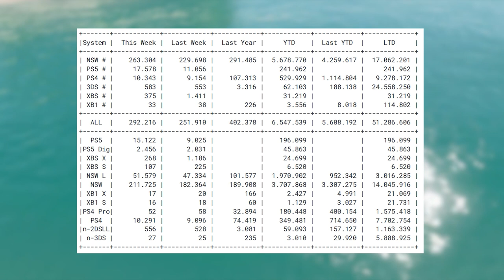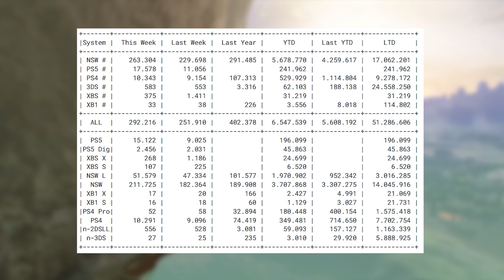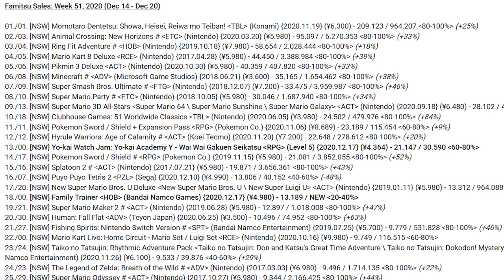Vendite record in Giappone: Nintendo Switch meglio di PS5? Addio alla Switch Pro?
Famitsu ha rilasciato i dati di vendita di software e hardware relativi alla settimana dal 14 al 20 dicembre. Nintendo Switch continua con il trend positivo arrivando a toccare cifre record anche per la penultima settimana di dicembre. La console Nintendo non sembra accusare minimamente l'arrivo della next-gen, raggiungendo cifre in grado di far impallidire anche PS5. Questi dati di vendita allontanano la possibilità di vedere una Switch Pro?
Io sono il Poro Record, Michele Vendite, ciao!